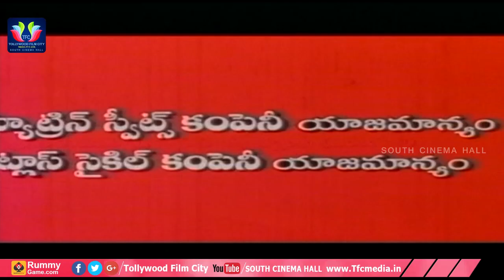Muddula Priyudu Telugu Full Movie | Venkatesh | Rambha | Ramya Krishna | South Cinema Hall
Muddula Priyudu Telugu Full Movie. Keep Follow Us For More Movies.

MOVIES

ENTERTAINMENT

NEWS

WEBSITES